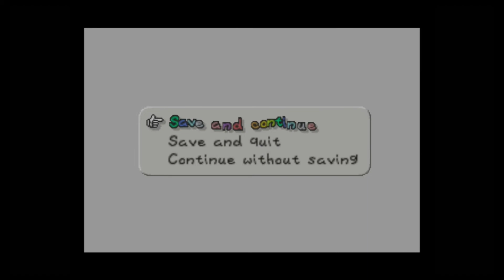The Coolest Koopas | Paper Mario [Chapter 1] Part 2 (Jon Plays)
We storm into the Koopa Bros. Fortress, but they're ready with a few tricks of their own. The battle for the first star spirit is on! Hope you enjoy!